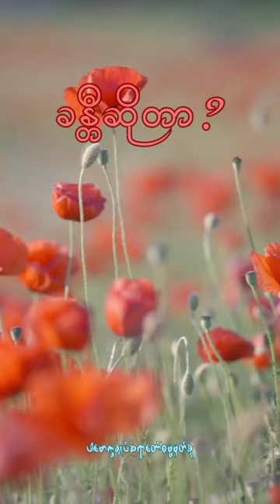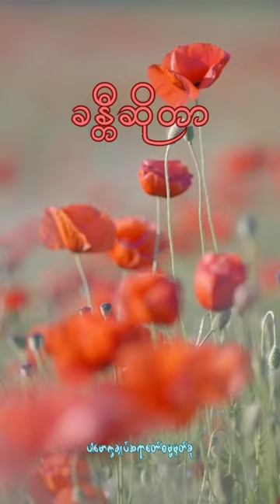ခန္တီရဲ့သဘော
Content : ခန္တီရဲ့သဘောက ပင်ကိုယ်စိတ်အခြေအနေ
မပျက်အောင် ထိမ်းထားနိုင်တာကို ခန္တီလို့ခေါ်တယ်။